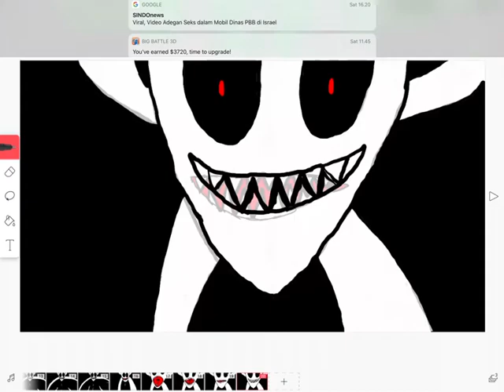Fear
Fear a being to which every single emotional fear came from and can manipulate reality at a multi omniversal scale and can pass through reality without any being even noticing his presence